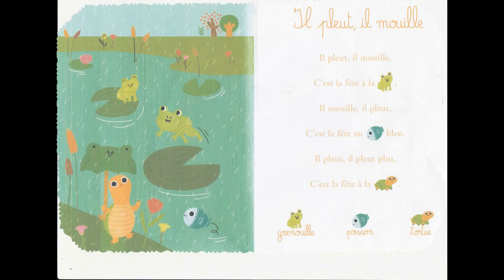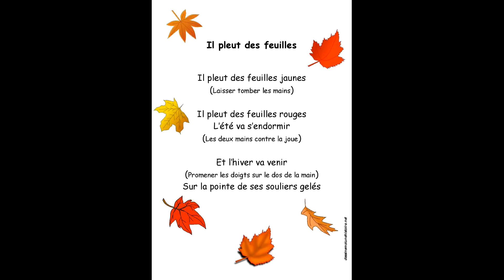Atelier comptine 2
Dans ce nouvel atelier nous vous proposons
la chanson : Il pleut, il mouille

Avec toujours les paroles et les signes détaillés.
Tous à vos signes
Christine et Nanou